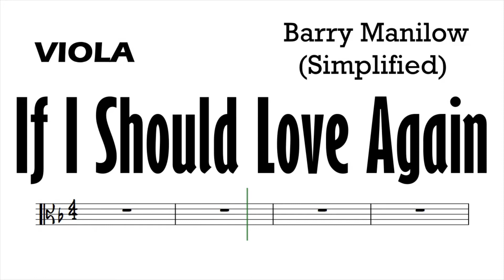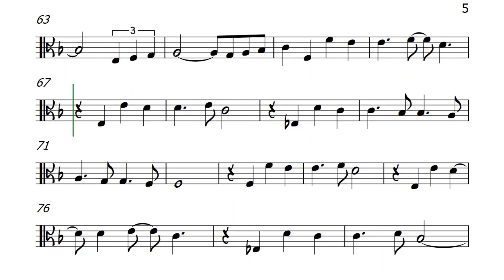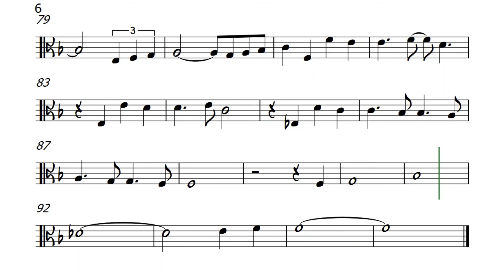If I Should Love Again Viola Sheet Music Backing Track Play Along Partitura